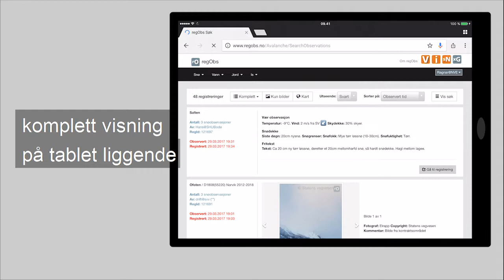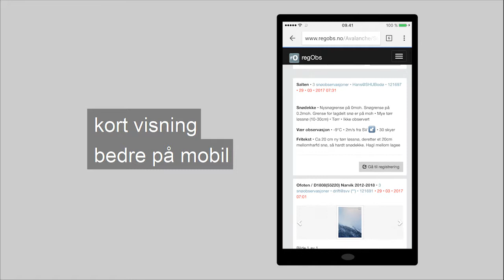regObs - ny web og rapport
Søk i på observasjoner, regioner og observatører. Datavisning tilpasset skjermstørrelse, billedsøk og kartinteresserte.